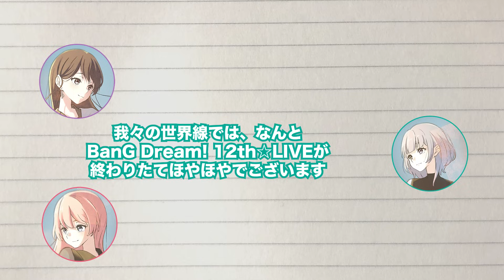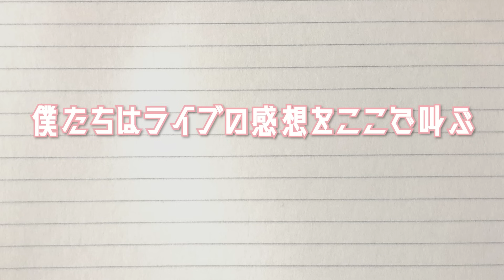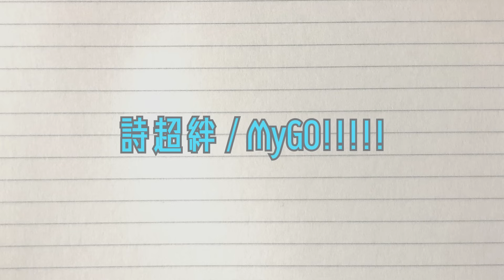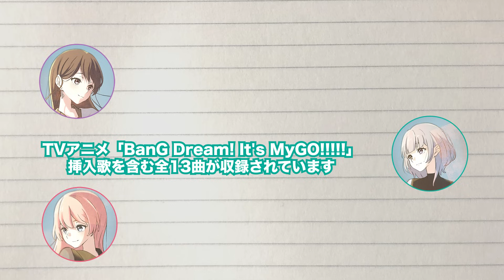【ラジオ番組】MyGO!!!!!の「迷子集会」#49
・12thライブ、ありがとうございました！
　皆さんの熱いメールも受け取りました◎
　ZEPPツアーもたのしみー！！（立石）
・12th LIVEありがとうございました！
　ポピパさんとの合同ライブもZeppツアーも楽しみ！
　これからも「フフン♪」なライブ、たくさんしてくぞ！（青木）
・12th LIVE本当に楽しかったー！
　LIVEやお知らせ盛りだくさんでうれしいですね！
　これからももりもり頑張るゾ！！
　P.S.　燈、お誕生日おめでとう。（林）

MyGO!メンバーがお送りするラジオ番組
「MyGO!の迷子集会(マイゴセンター)」#49 を公開しました。

パーソナリティ：立石凛(千早愛音役)・青木陽菜(要楽奈役)・林鼓子(椎名立希役)

メンバーがランダムでパーソナリティを務めます。
番組の感想はハッシュタグ 迷子集会 で投稿してください。

「迷子集会」では皆さまからのお便りを募集しています。
たくさんのお便りをお待ちしています。

アニメ「BanG Dream! It's MyGO!」
各配信サイトにて好評配信中。

MyGO! 1st Album「迷跡波」
好評発売中。
全13曲を収録した、初のFull Album CD。
Blu-ray付生産限定盤には4th LIVE「前へ進む音の中で」が収録。

MyGO! ZEPP TOUR 2024「彷徨する渇望」
2024年2月12日(月・祝)より開催決定。
現在チケットの最速先行抽選受付中。
受付期間は2023年12月4日(月)23:59まで。